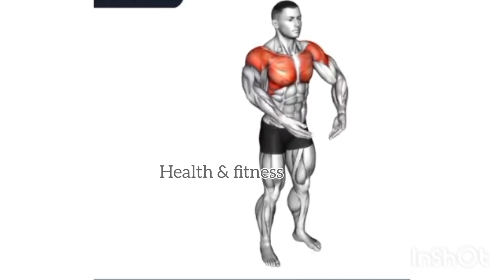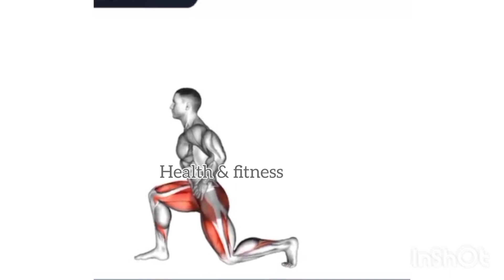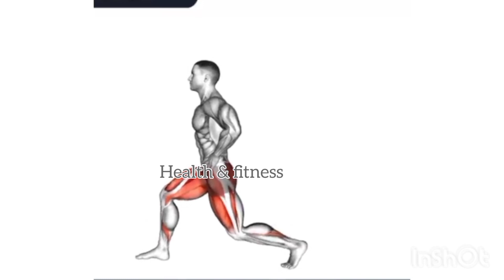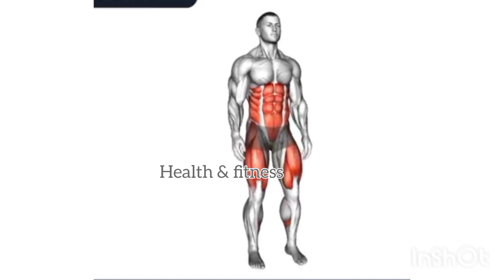HOW to lose belly fat || LOSE Fat At Home Easily || Lower abdomen + Inner thigh Excercises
LOSE Fat At Home Easily || Lower abdomen + Inner thigh Excercises|| 7days Challenge